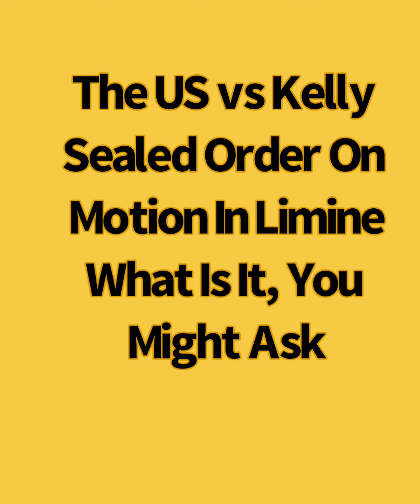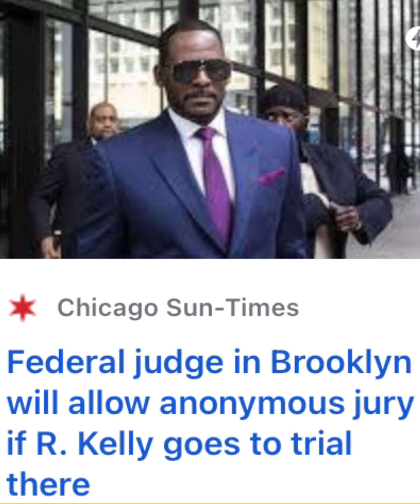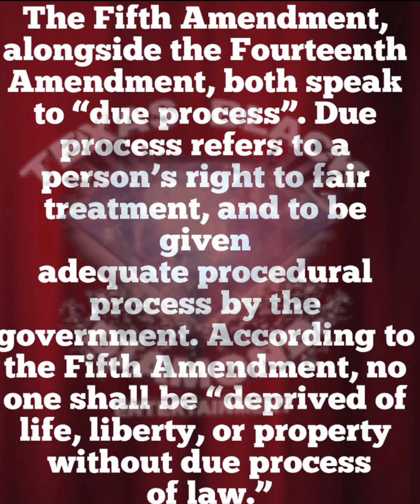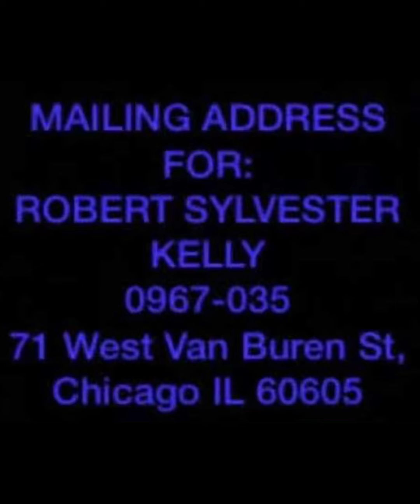Motion In Limine sealed in R.Kelly's Case, Jurors Anonymous, Very suspect